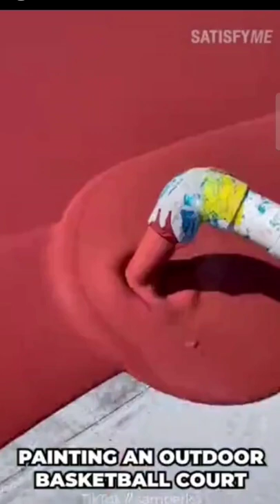Basketball court painting